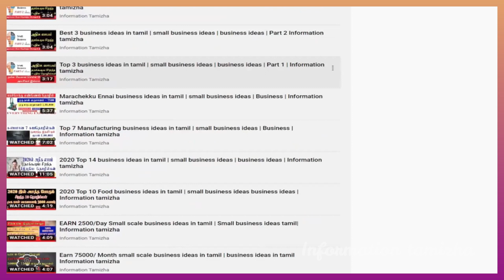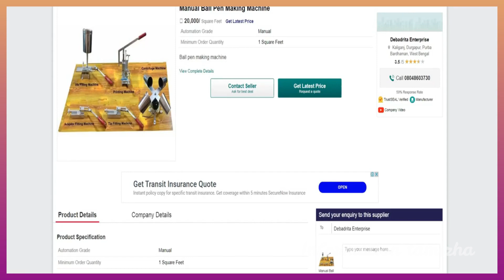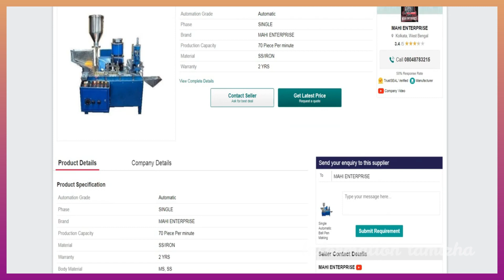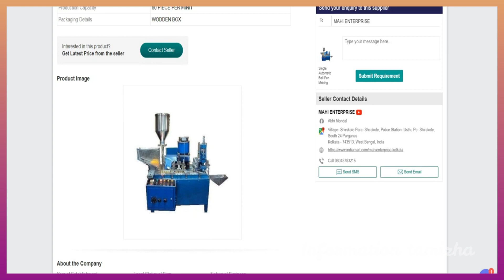150000 லட்சம் உறுதியான வருமானம் small business ideas in tamil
business ideas in tamil | small business ideas in tamil | business ideas, small business ideas

Here we see small business ideas in tamil, i have given new Business ideas about pen manufacturing business ideas in tamil language. small business ideas are best for the year of 2023. most of them looking for business ideas.

so i decided to share video about best small business ideas for 2023 in tamil. i have given pen manufacturing business ideas you will get useful if you see full video of this business ideas.

first i have given idea about marketing ideas in tamil then i have said process of pen manufacturing business. just watch the full video and get useful info about small business ideas in tamil laungauge.